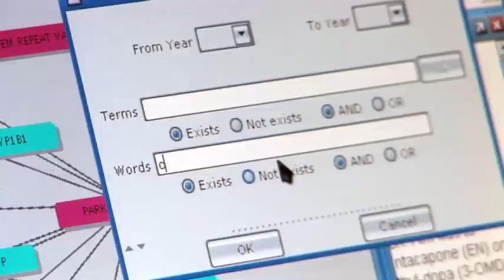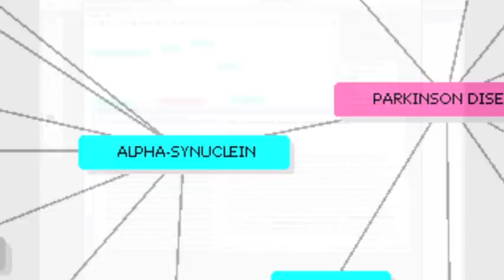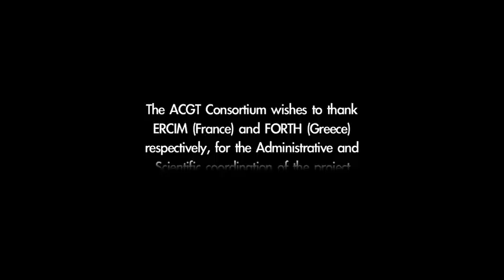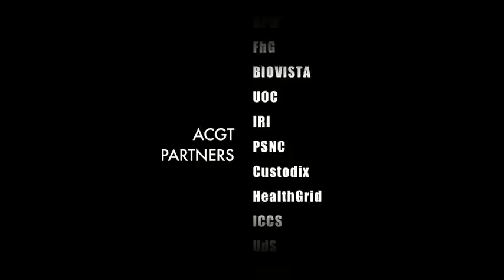ADVANCED CLINICAL GENOMIC TRIALS PROJECT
This is the short version of a documentary about the ACGT project. ACGT is a European Union co-funded project aiming at developing open-source, semantic and grid-based technologies in support of post genomic clinical trials in cancer research. It addresses clinicians, bio-researchers as well as software developers' needs, providing an open platform where novel and powerful services can be offered and used by practitioners in the field.